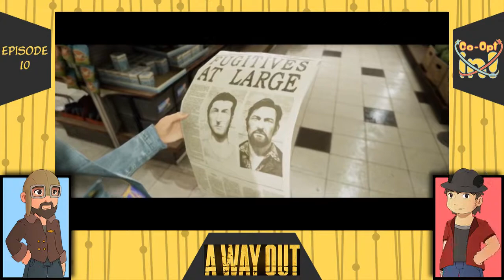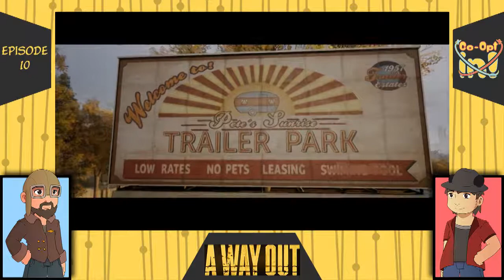A Way Out | Episode 010: Black Tires, White Water | Co-Opt In!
Episode 10 of the co-op videogame, A Way Out, brings some much needed high speed action into BuzzBomber64 and PikPikPanda 's lives.  What daring and adventurous antics happen?  Tune in and find out!

Still haven't seen our review?  Well check it out!